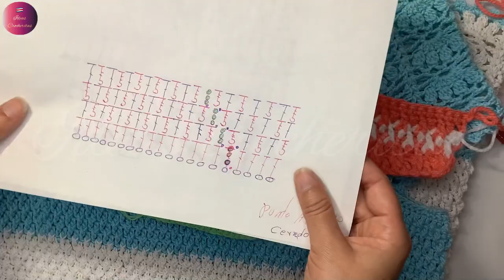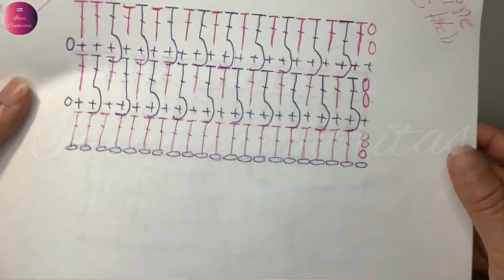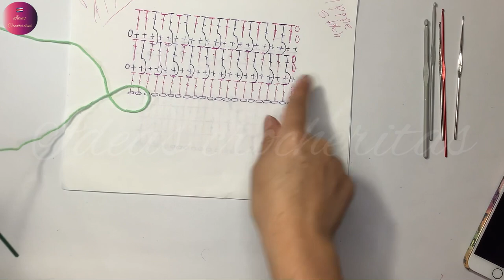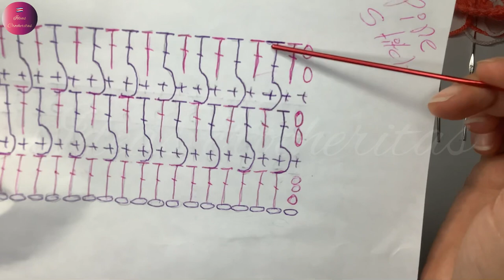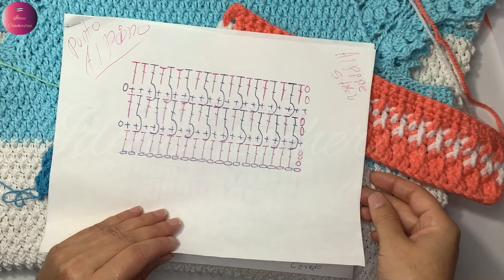Crochet Punto Alpino para blusas vestidos suéter Ext abierto y cerrado/Alpine Stitch open and closed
Aquí les dejo punto Alpino, una puntada muy bella y elegante para todo tipo de proyectos y se los hago en cerrado y abierto o cuadrado, espero lo practiquen para los próximos videos de prendas porque lo voy a usar mucho.
saludo y Bendiciones

Producto utilizado
hilos de 2,5 mm
1 ganchillo de 2,5 mm
Mucho amor